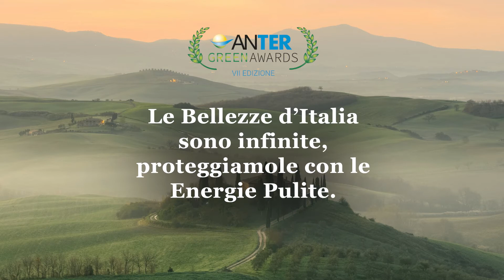Scuola Primaria Dante Alighieri di Nocera Umbra (PG) Multiclasse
Questo progetto è stato realizzato dagli studenti nell'ambito del progetto "Il Sole in Classe" di ANTER. Vota il progetto per farlo salire in classifica e condividilo sulle piattaforme social per invitare anche i tuoi amici a votare.